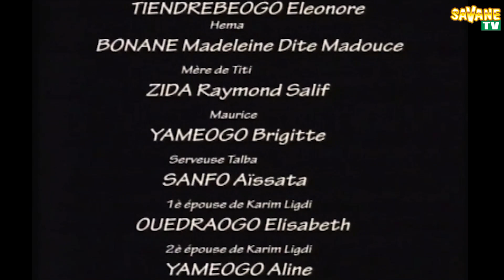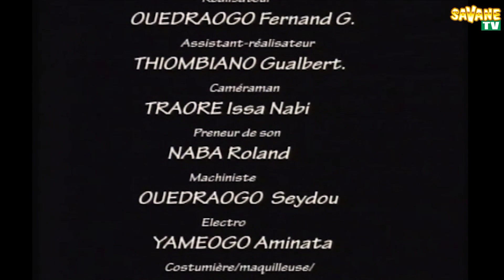Mathy la tueuse Épisode 5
UN FILM RÉALISE PAR BOUBACAR ZIDA DIT SIDNABA